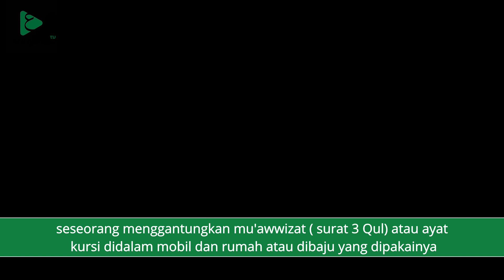Hukum Menggantungkan Ayat Alquran | Syekh Utsman Alkhamis